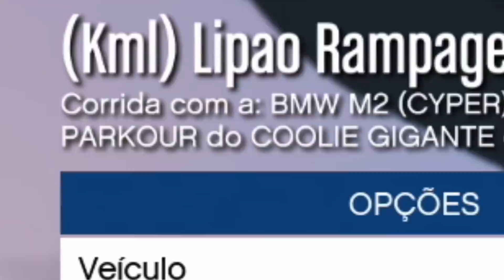GTA V Online: A CORRIDA da NUTELLA! MEGA RAMPA